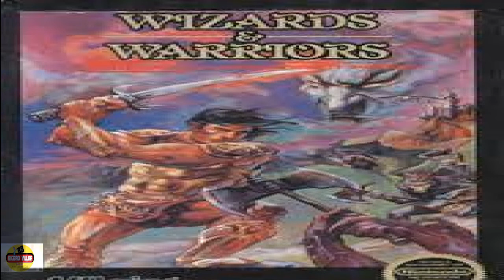Wizards And Warriors Game Ringtone